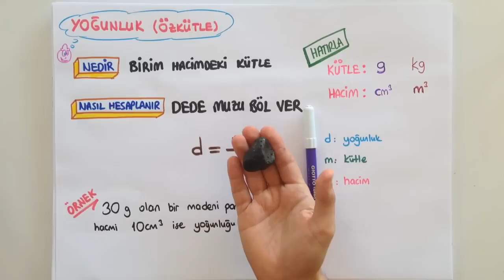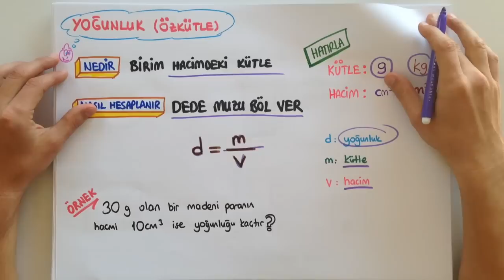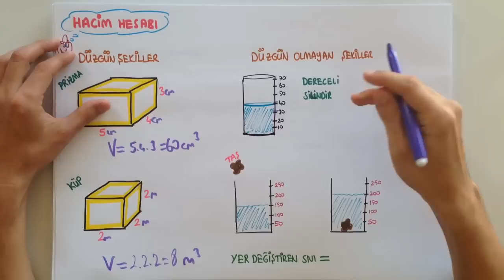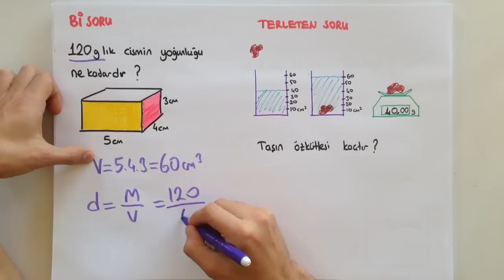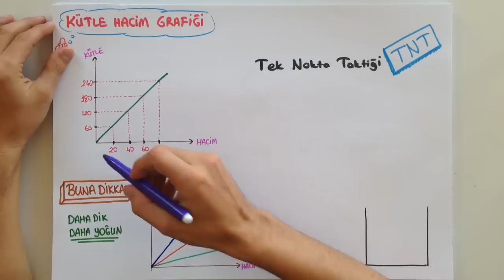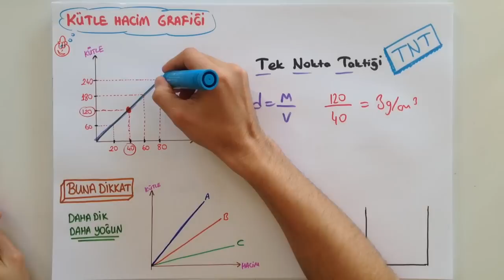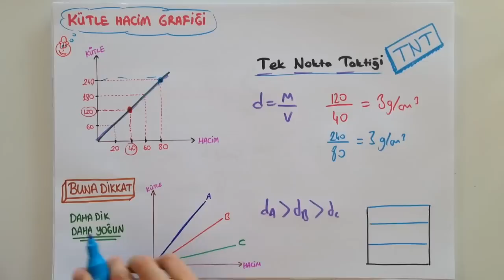YOGUNLUK HESABI | 8.SINIF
Yoğunluk hesabı videomuz ile konuyu en hızlı ve verimli şekilde anlayacaksınız. En önemli noktaları, en doğru yöntemlerle ve espirili şekilde sizlere anlatmayı amaçlıyoruz. Videomuzda dikkatinizi dağıtacak görseller yerine, konuya odaklanmanızı sağlayacak bir anlatım yöntemi kullandık. Güncel videolarımızdan haberdar olmak için youtube kanalımıza üye olmayı unutmayın.